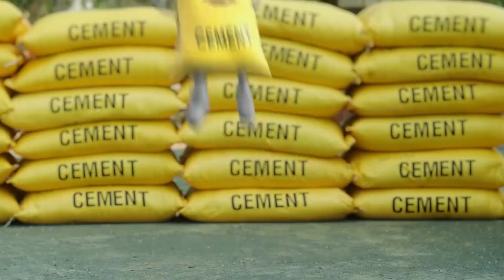NDA की हार के बाद जानें क्या बोले बीजेपी झारखंड प्रभारी लक्ष्मी कांत वाजपेई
NEWS WING promises you "Pasand Apki-Khabar Hamari".

Journalism is the fourth pillar of a successful democracy and we firmly believe in it. This is the core belief behind the establishment of NEWS WING.

We ensure that every news in its entirety and honesty must be brought to all the people and we have taken up this uphill task with sheer confidence and trying our best to live by it gracefully.

We provide 24*7 news from all the possible corners and all the important facets of the society.
NEWS WING .

Links